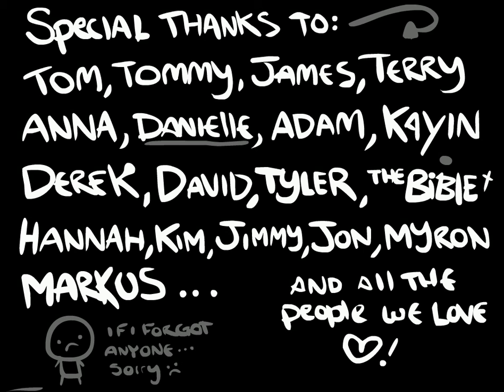The Binding of Isaac - Playthrough 5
Join me as I play through The Binding of Isaac. The levels are generated randomly, so every playthrough is a totally different game!